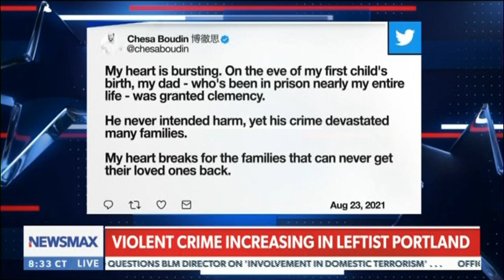Antifa member indicted over attack and robbery of Andy Ngo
On 1 Nov., 2021, attorney Harmeet Dhillon went on Newsmax to share the details into the indictment of John Colin Hacker, the antifa member who attacked and robbed Andy Ngo in 2019. Read and support Ngo's lawsuit against antifa